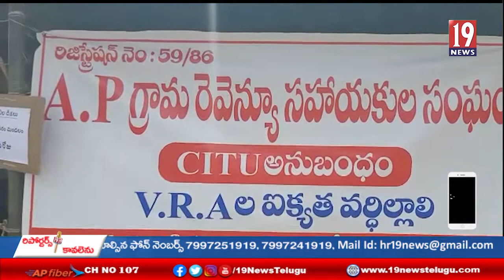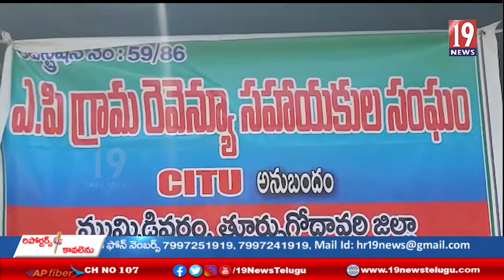8వ రోజుకు చేరుకున్న విఆర్ఏ ల రిలే దీక్షలు - తూ గో జిల్లా